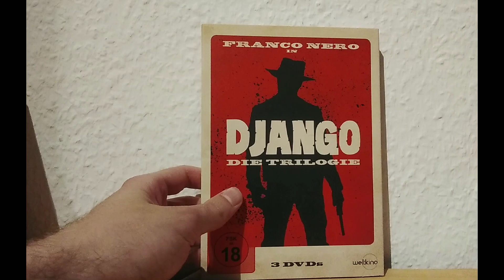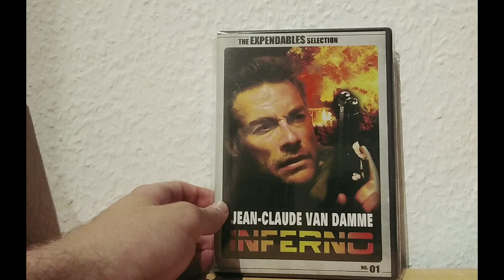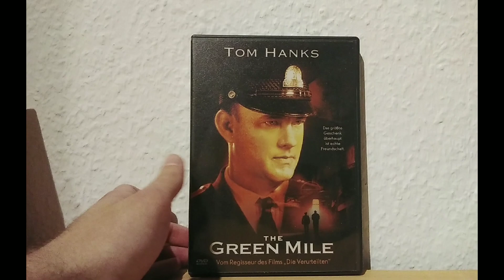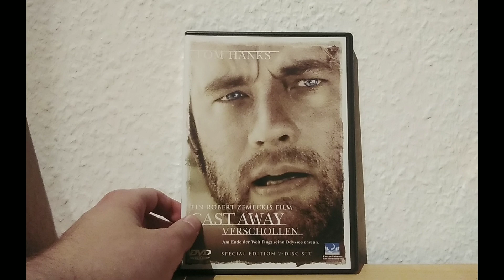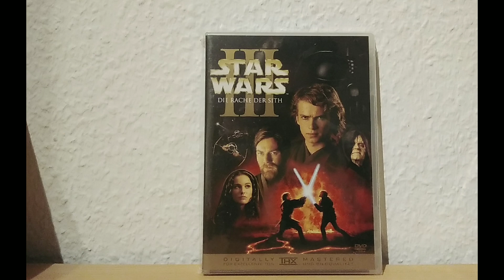Meine persönlichen Film Fragen Tag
Willkommen zum Meine persönlichen Film Fragen Tag

Ich nominiert: @KaffeemitSaschi

01) Welches ist deine erste Filmerinnerung?
02) Welches ist dein erster Lieblingsfilm?
03) Ein für dich zu unrecht vergessener Film? Und warum?
04) Welcher Film sollt niemals eine Fortsetzung oder Reboot bekommen und warum?
05) Dein erster Film den du heimlich geschaut hast?
06) Bei jedem Film musst du jedesmal weinen?
07) Welchen Film hast du schon mehrmals begonnen, aber noch nie zuende geschaut?
08) Welcher Film fehlt dir bis heute in einer anständigen VÖ?
09) In welchem Film würdest du gern mal in min. einer Szene mitspielen und warum?
10) Wie sollte sich die Filmlandschaft in den nächsten 20 Jahren verändern? Was wünscht du dir?